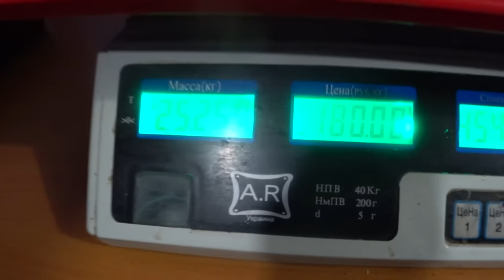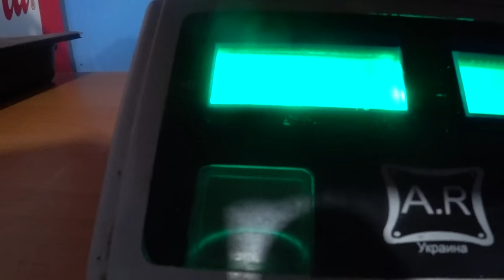ТИХОЕ ОГЛУШЕНИЕ ТОКОМ.⚡..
ножі мусати дзвоніть 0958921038 Віка.